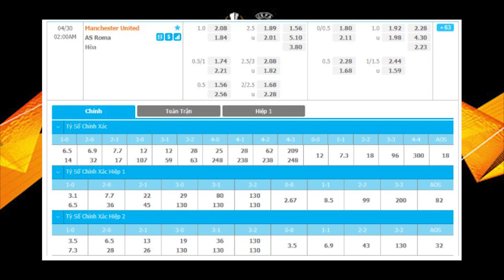Nhận định Soi Kèo bóng đá Man Utd vs AS Roma, 02h00 ngày 30/04/2021, bán kết lượt đi Europa League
Manchester United chạm trán AS Roma là trận bán kết lượt đi của Europa League mùa giải năm nay. Chủ nhà được đánh giá cao hơn và có thành tích đối đầu ấn tượng. Nhưng đội khách cũng sẽ quyết tâm để hướng tới một danh hiệu. Liệu đội bóng nào sẽ có được lợi thế sau khi 90 phút khép lại